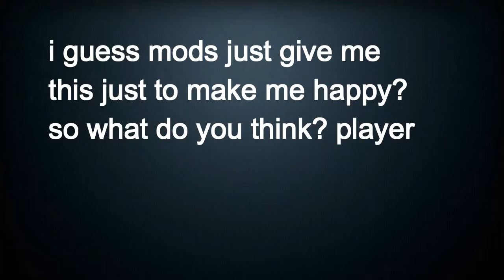growtopia: the Bfly story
i know its Weird story tell me in comments what do you know about this ( the story is real!!)
i know i edit this video so bad but i tryed my best